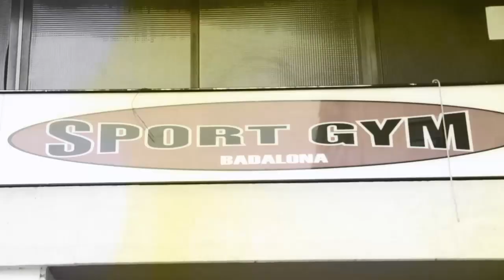MESA REDONDA MASMUSCULO.COM - Barcelona - PART 1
Aquí os traemos, en exclusiva, la primera parte de la interesante mesa redonda que organizó masmusculo.com en el Sport Gym Badalona en Barcelona con la participación de Luís Vidal, Toni Gutiérrez, José María Forte y Xisco Serra.